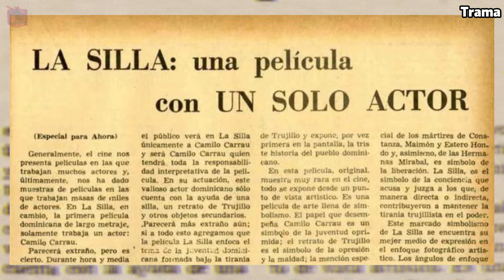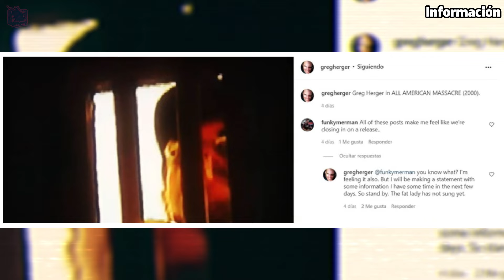EL ICEBERG DE PELICULAS DE TERROR PERDIDAS (LOST MEDIA)